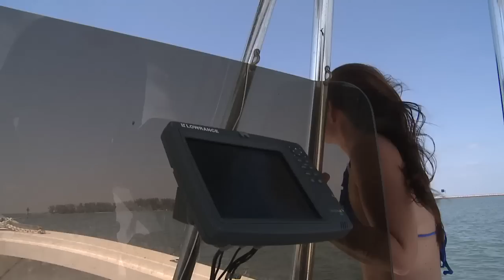Team Munch Kingfish.mov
Great day of fishing under the Sunshine Skyway Bridge !  Summer caught a nice size Kingfish, and we had a fantastic day on the waters of Tampa Bay! The video was produced by Tru Hi Def Productions in St Petersburg, Florida